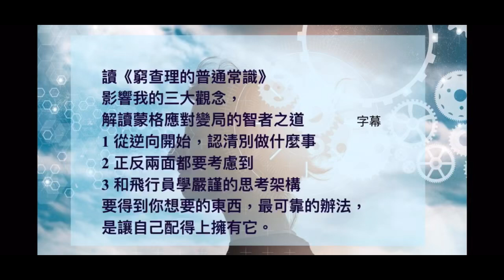2024-08-20 讀 窮查理的普通常識 影響我的三大觀念，解讀蒙格應對變局的智者之道 要得到你想要的東西，最可靠的辦法，是讓自己配得上擁有它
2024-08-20 讀《窮查理的普通常識》
影響我的三大觀念，
解讀蒙格應對變局的智者之道
1 從逆向開始，認清別做什麼事
2 正反兩面都要考慮到
3 和飛行員學嚴謹的思考架構
要得到你想要的東西，最可靠的辦法，
是讓自己配得上擁有它。

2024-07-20 李鳳山師父 平甩功 甩出健康 甩出幸福 (暢銷改版) 平甩不但可以調百病 還可以改變人的領域 改變人的氣質，改變人的精神，改變人的內在，並能誘發人體的潛能和「自馭」能力。 心齋 lydiacpa 廣東話 字幕 養生 習慣

我每日攞早晚各40分鐘平甩功

甩走50肩

身體好做平甩功
身體唔好，更要做平甩功
心情好做平甩功
心情唔好，更要做平甩功
瞓唔着，做平甩功
要減肥就做平甩功

祝大家身體健康
心情愉快